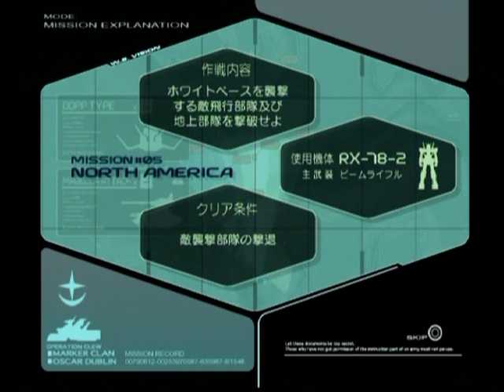Gundam OWY Mission 05: Fly, Gundam!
Taking place in North America.

I rather like this version of this desert stage a lot more than it was done in Journey to Jaburo also. Though it could be because this does have better controls.